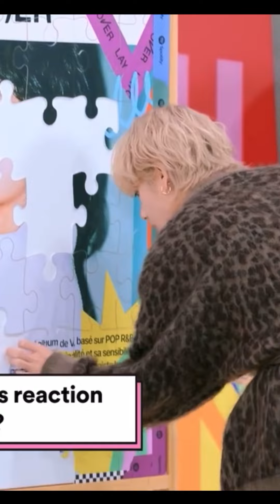ТЭХЁН РЕБЕНОК-ЧЕРТЁНОК🤩ОБАЯШКА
Музыкант: @iksonmusic